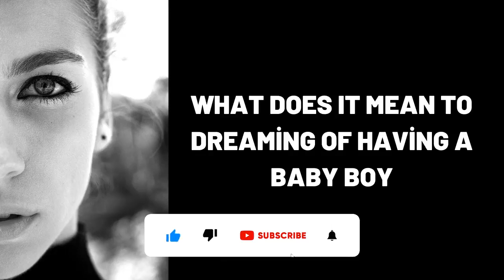What Does It Mean To Dreaming of Having a Baby Boy?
Wat beteken dit om te droom om 'n babaseuntjie te hê?,
Was bedeutet es davon zu träumen, einen kleinen Jungen zu haben?,
ماذا يعني الحلم بإنجاب طفل؟,
Yuxuda Oğlan Doğurmaq Nə deməkdir?,
梦见生男孩是什么意思？,
Que signifie rêver d'avoir un petit garçon ?,
एक बच्चा होने का सपना देखने का क्या मतलब है?,
¿Qué significa soñar con tener un bebe varón?,
Cosa significa sognare di avere un bambino?,
К чему снится родить мальчика?,
dream,
dreams,
dream interpretation,
dream dictionary,
in a dream,
dream meaning,
sleepy soles,